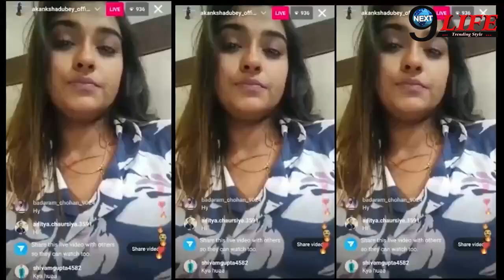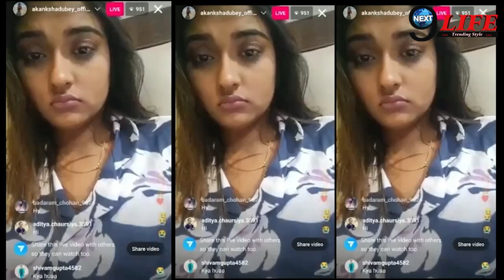आकांक्षा केस में समर सिंह को गिरफ्तार करने के लिए पुलिस ने लिया एक्शन, अब होगी आरोपी की गिरफ़्तारी